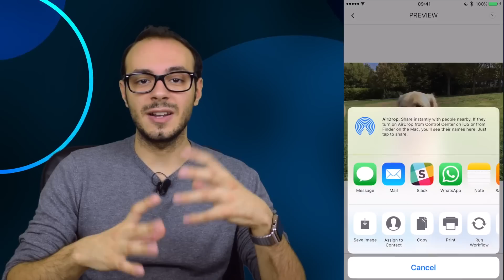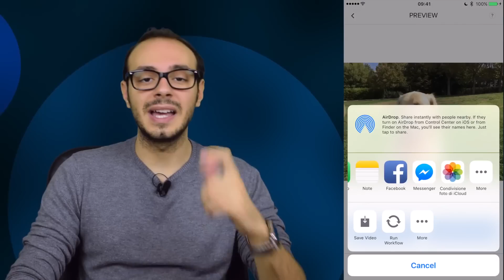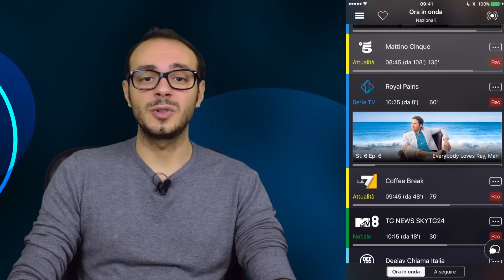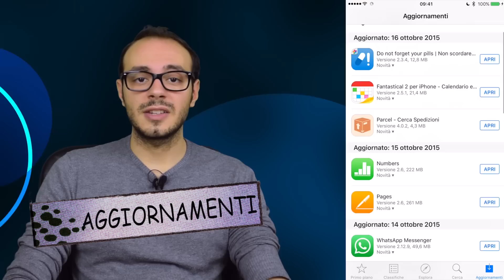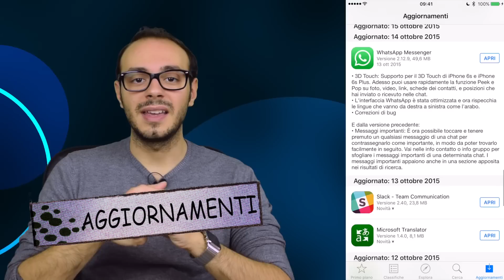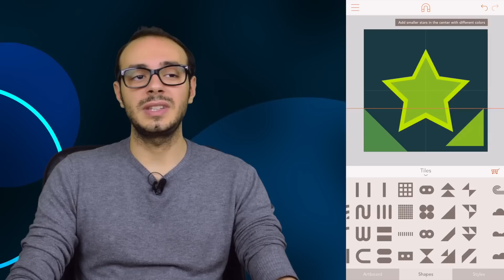Live GIF, gli update di WhatsApp e di iWork - Top App Of The Week #58